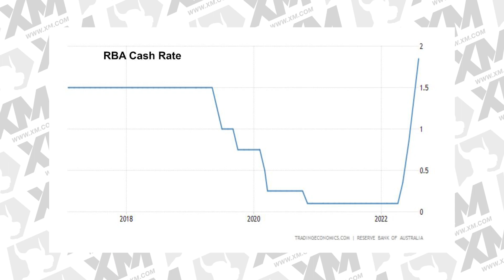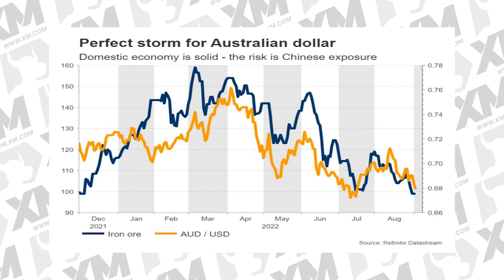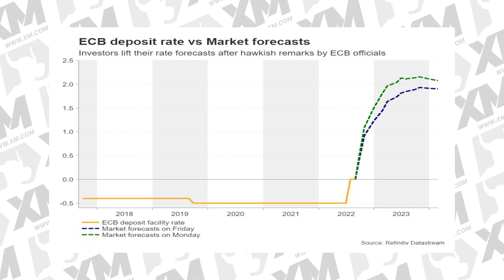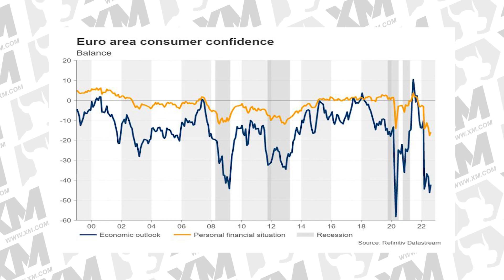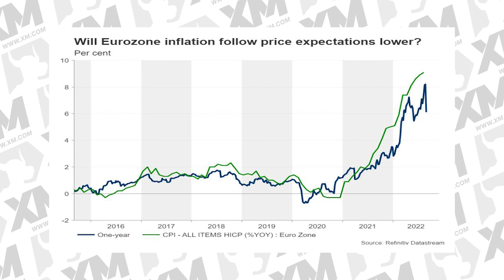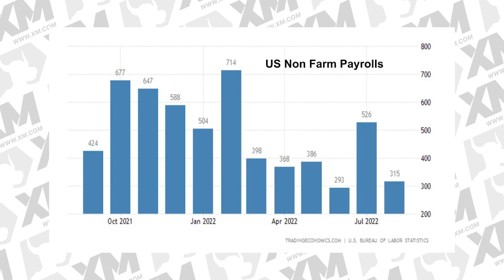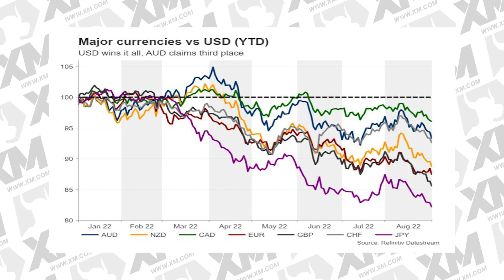XM.COM - Peter McGuire - Boardroom Media - 06/09/2022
Peter McGuire XM.com speaks with Boardroom Media anchor Andrew Musgrave